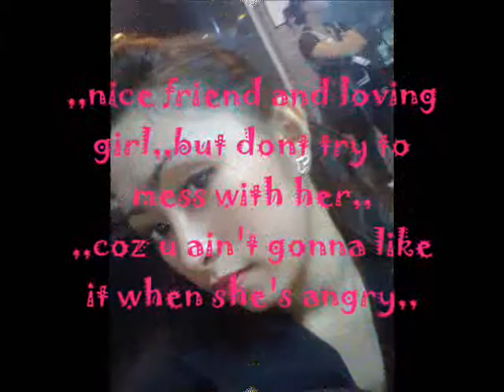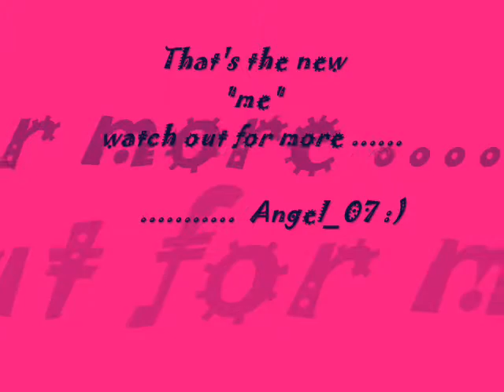Angel @ 20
Explore new things, conquer your fears, enhance your skills and be confident to show your talents. The new and better "Angel" @ her 20th year.

Angela Velas: Described as; sweet, jolly, brave, strong, smart, childish but independent. nice friend and loyal girl, but dont try to mess with her because "you ain't gonna like it when she's angry"

The new, stronger and better "Angela Velas"